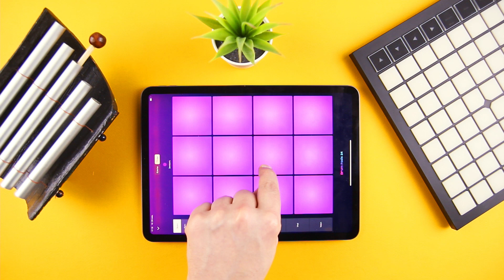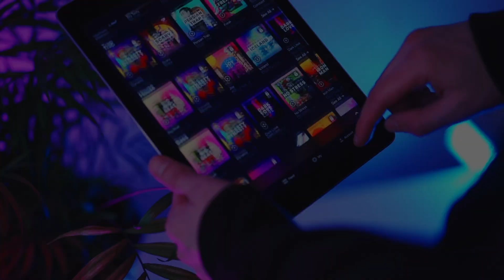Melodic House Sample Pack Relaxing Tea | Drum Pads 24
Getting inspired is much easier with the amazing sound pack Relaxing Tea. This pack is filled with floating melodies, and such elements as deep hypnotic chords, bridge, bass, hat, clap and much more. It takes you on a mystical journey, you will never forget!

Electro Drum Pads 24 is a part of free Drum Pads 24 music-making apps for iOS and Android.  Making music and beats is easy with our mobile app for beat making.